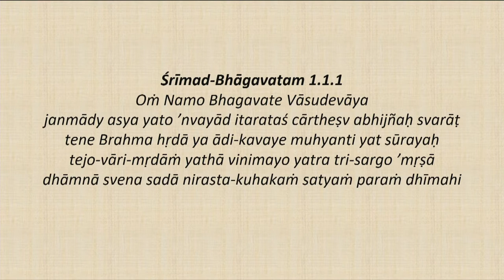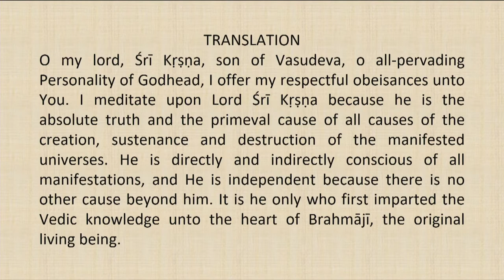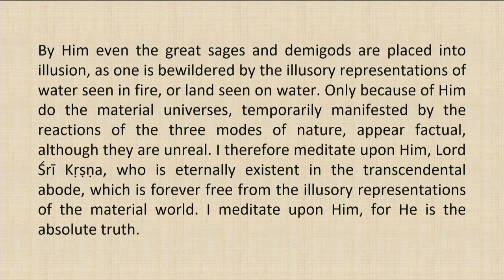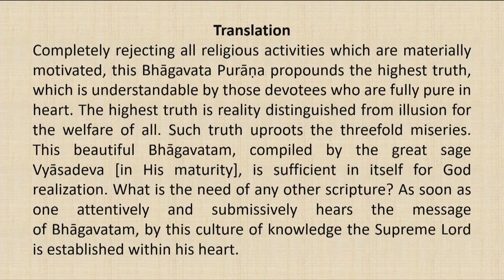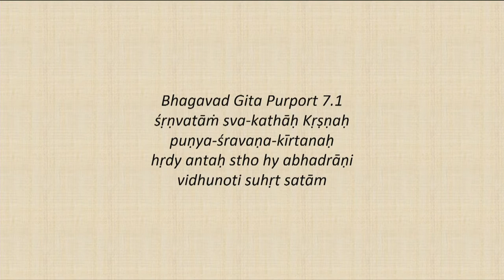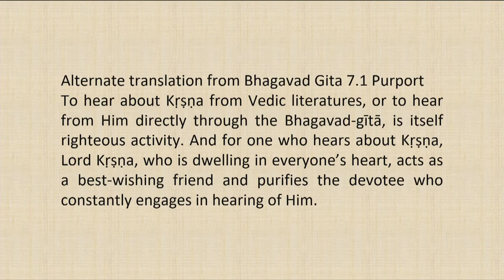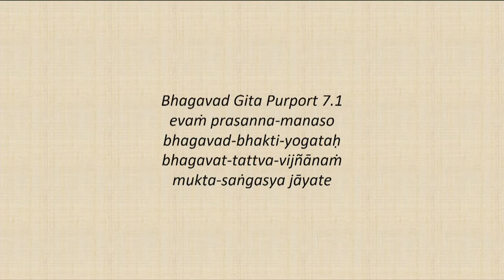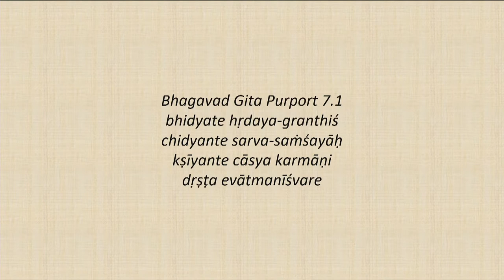Srimad Bhagvatam Class by HH Harivilas Maharaj After Mangal Arati 2020 07 18